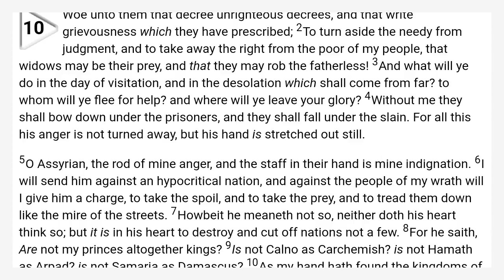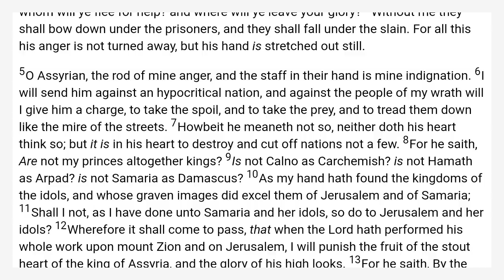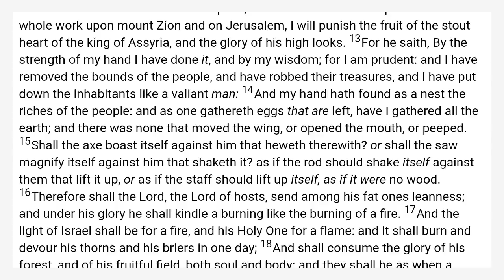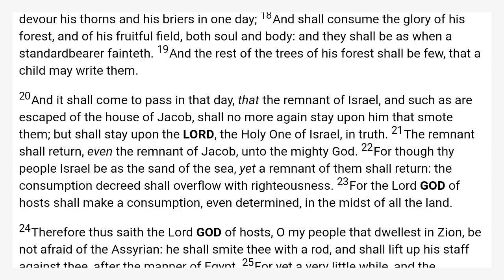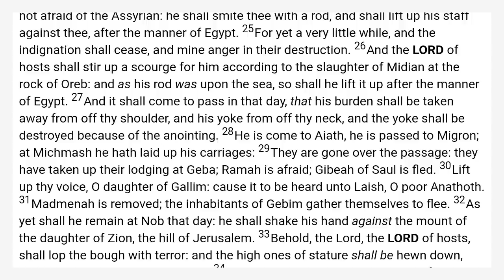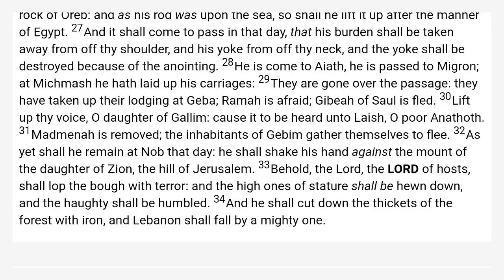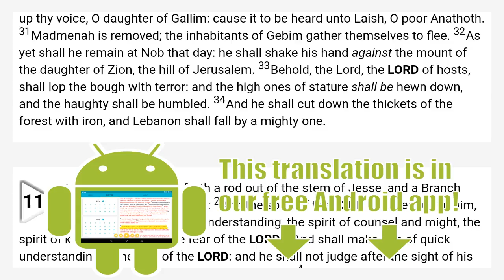Isaiah 10 King James Bible